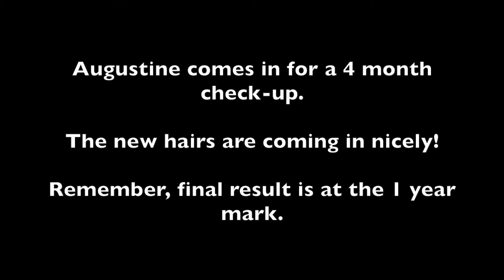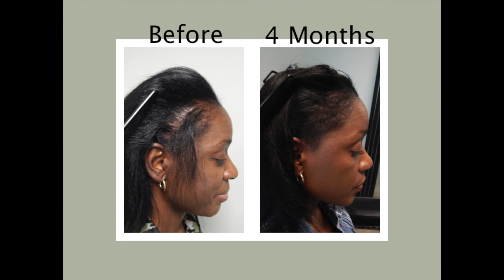Traction Alopecia, Hair Loss In Women | 4 Months Post Hair Transplant (Augustine)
Augustine stops by Natural Transplants for a visit 4 months after her hair transplant. Remember, it takes 1 full year for hair to fully grow in post hair transplant so Augustine will see hair growth over the next 8 months.

Hair loss in women due to traction alopecia can be treated.

African American female patients can experience hair loss due to the wearing of tight braids and salon treatments that left their hair and scalp burnt and damaged. We advise women and men not to wear their hair too tight and to be very careful who straightens their hair. Traction alopecia is the diagnosis of patients who had these unfortunate experiences.

To see more traction alopecia and hair loss in women videos visit our female hair transplant playlist